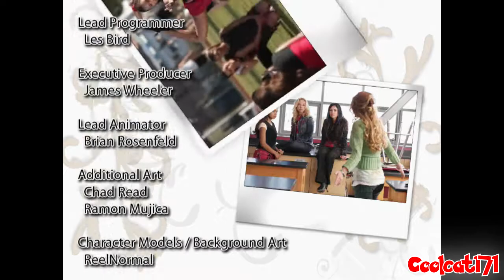Bratz 4 Real Walkthrough (PC) (No Commentary) Part 9: Credits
Bratz: 4 Real is a video game adaptation of Bratz: The Movie released to Microsoft Windows on November 5, 2007. The game was developed by AWE Games and was published by THQ. It is based on the movie based on the Bratz toy-line. At the same year another Bratz game called, Bratz: The Movie which does not follow the movie despite it being a name only adaptation, but it's based on the animated show instead.